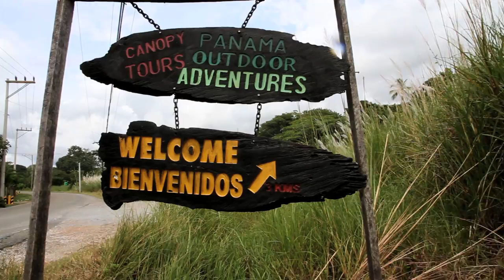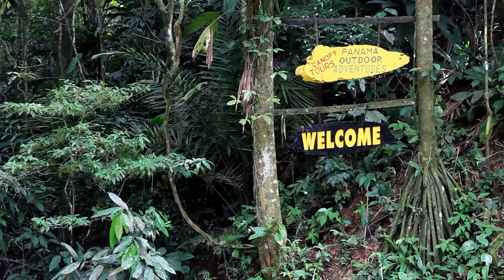Panama Outdoor Adventures ep1- Enjoy the Ride In